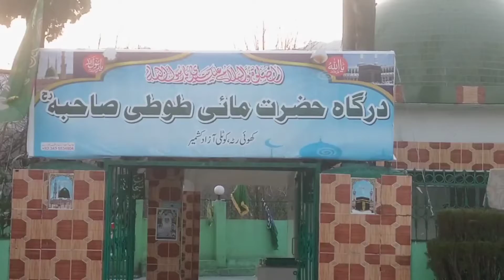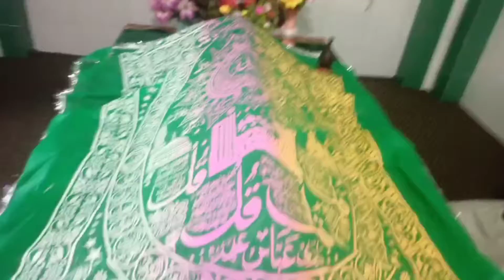Shrine of Mai Toti AJK Khoi Rata